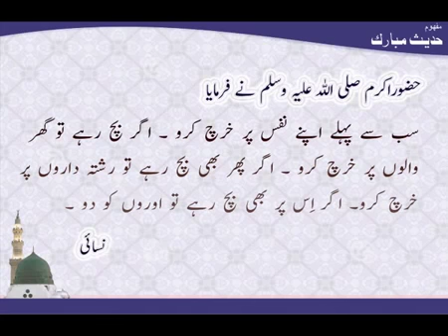Nafs Par Kharch Karo | Deen Islam | Hadees | HD Video